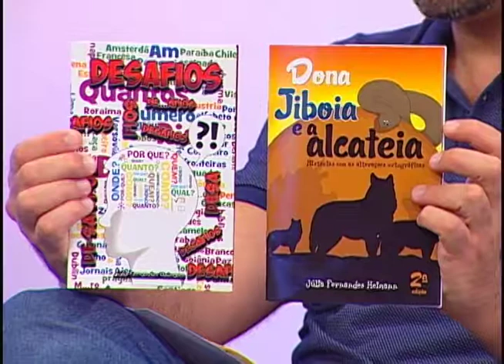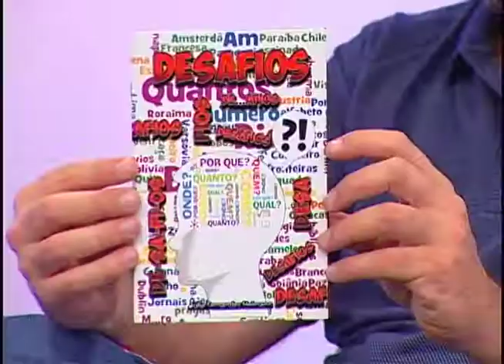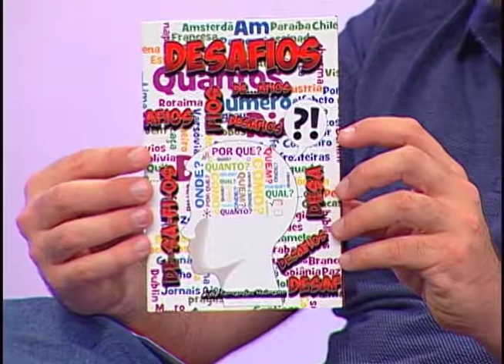Acesso Geral | 18/10/2018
Confira um bate papo com a escritora Julia Heimann e também o Descubra Jundiaí na Unief.